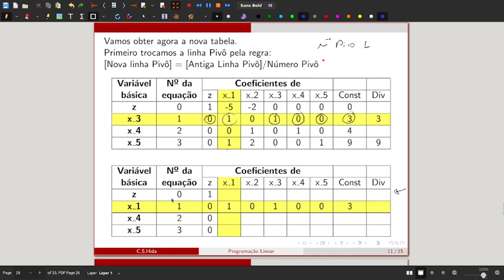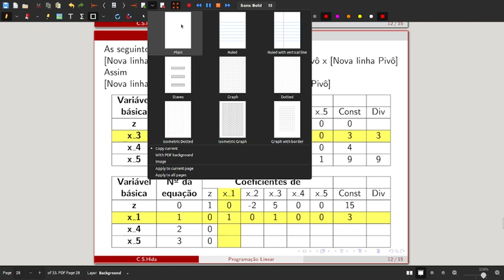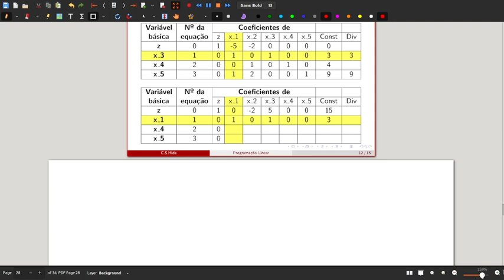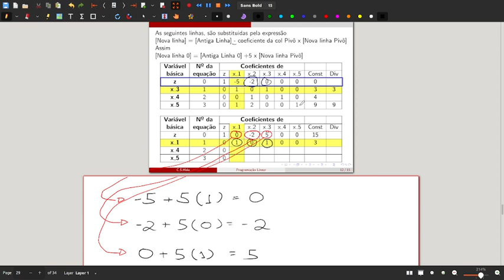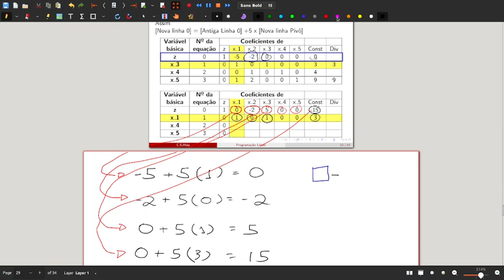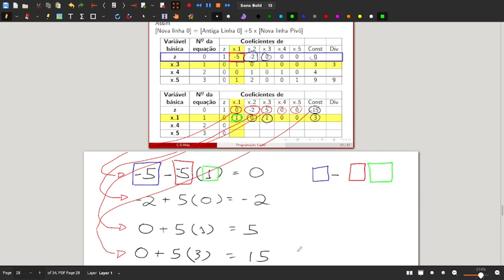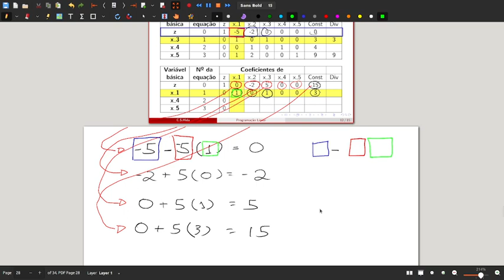Aula Simplex 20